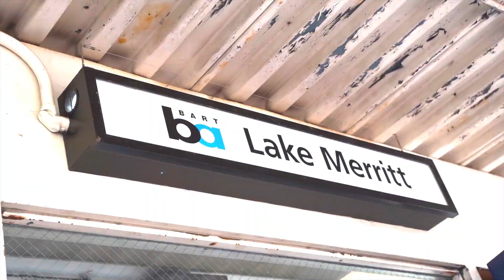Code Lamar BTS